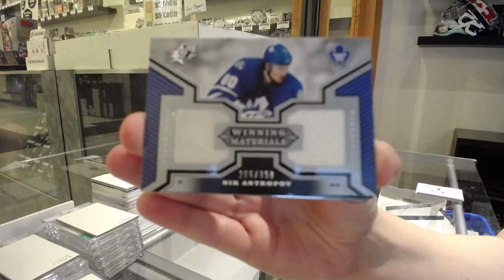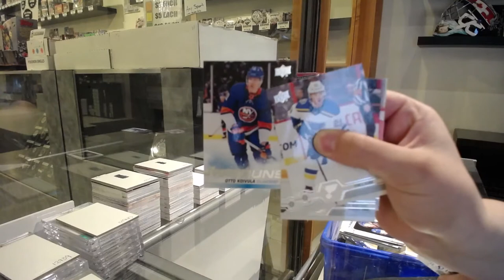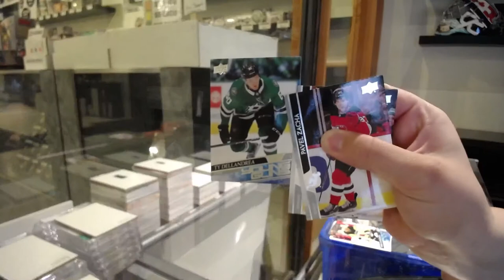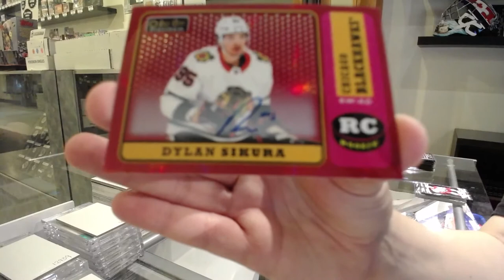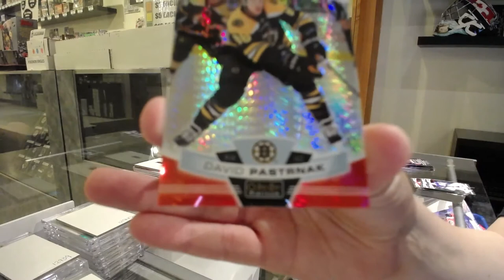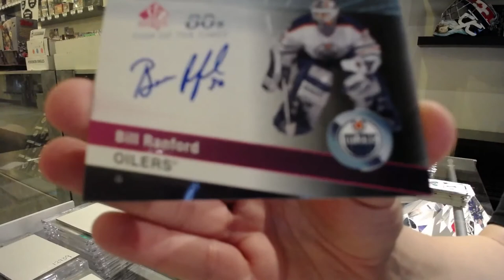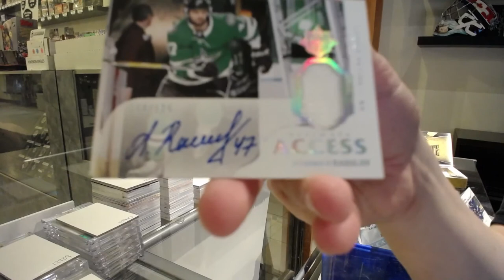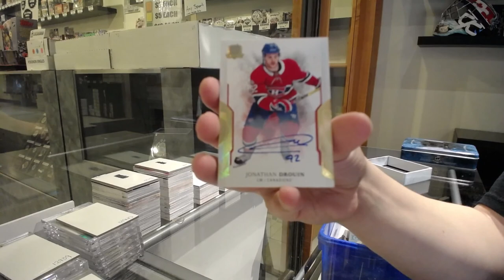10 Box Hockey Mix Break With The Cup - C&C GB #12,936